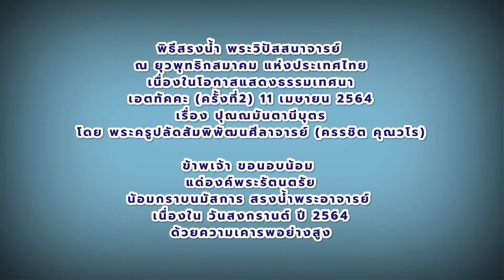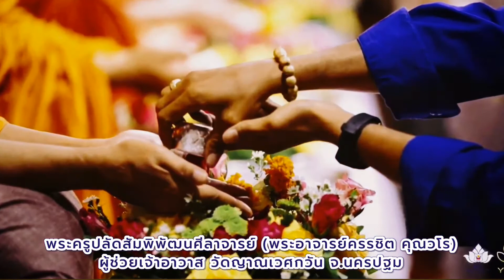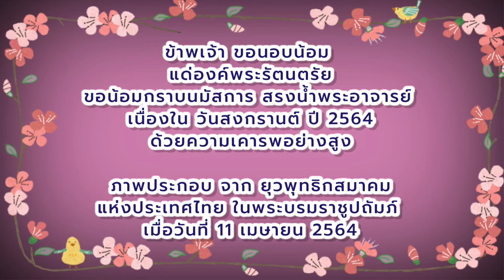ประมวลภาพ พิธีสรงน้ำพระวิปัสสนาจารย์ที่ยุวพุทธ (พระครูปลัดสัมพิพัฒนศีลาจารย์-ครรชิต คุณวโร)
เนื่องในโอกาสแสดงธรรมเทศนา
ปุณณมันตานีบุตร
11 เมษายน 2564
ที่ยุวพุทธิกสมาคม แห่งประเทศไทยในพระบรมราชูปถัมภ์